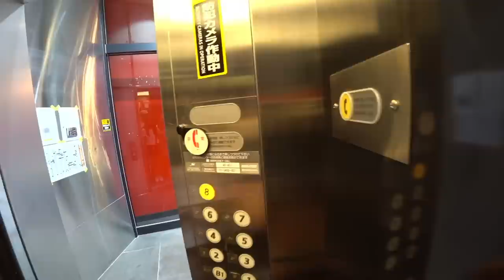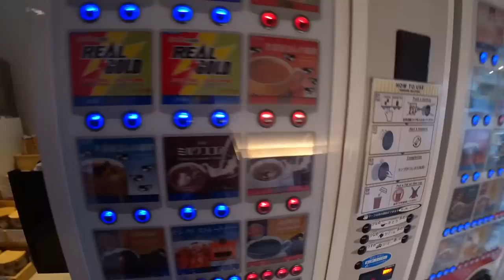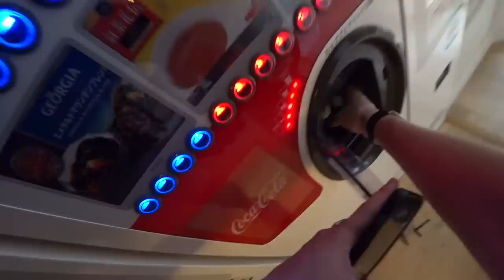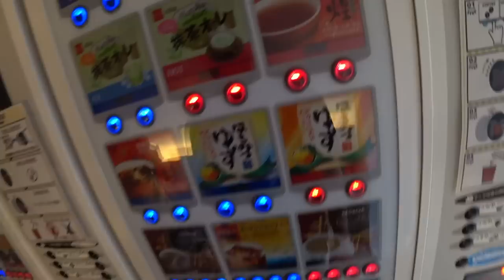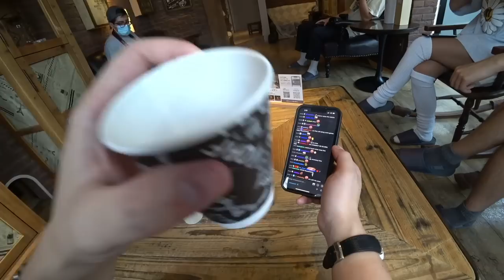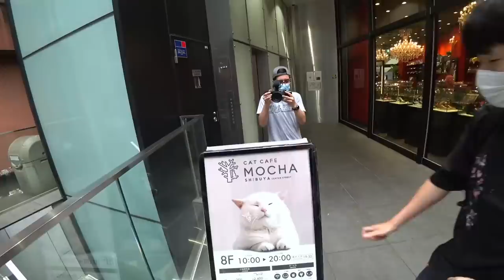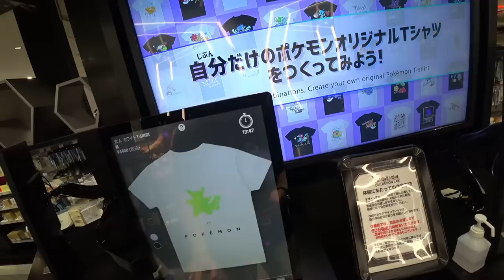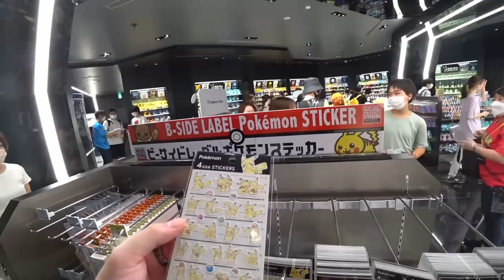[2022-07-11] IRL in Japan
Yo